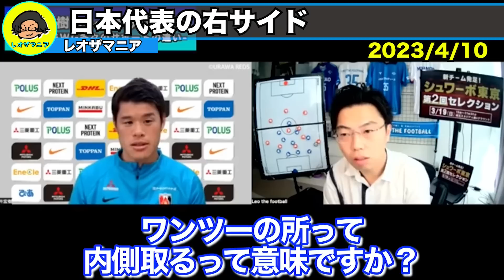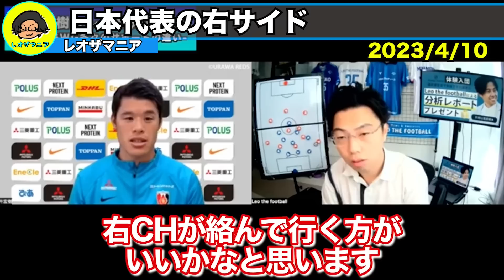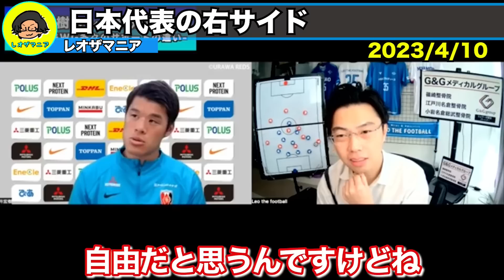【対談】日本代表の縦関係でやりやすい選手は誰？伊東純也、久保建英、堂安律 ゲスト酒井宏樹選手【レオザ切り抜き】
【レオザ】トッテナム✖︎ブライトン総括！ソンフンミンvs三笘薫【レオザ切り抜き】

悪質な炎上狙い切り抜きチャンネルの対策で始めた後発ですが、今ではダントツで1番登録者数が多く、コメントが集まりやすいので是非チャンネル登録お願いします。

収益の一部はレオザ監督率いるシュワーボ東京に寄付されているのでこのチャンネルで観ること、チャンネル登録する事をオススメします。